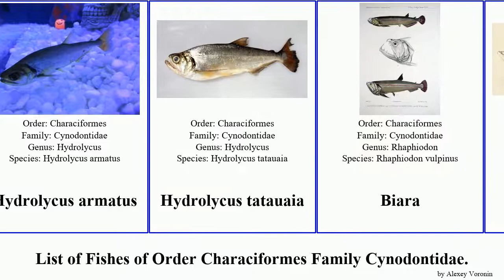Fishes of Order Characiformes Family Cynodontidae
Cynodontidae
Cynodontinae
Cynodon
Hydrolycus
Hydrolycus armatus
Hydrolycus tatauaia
Biara
Roestinae
Roestes